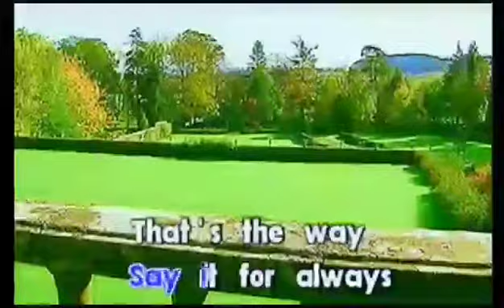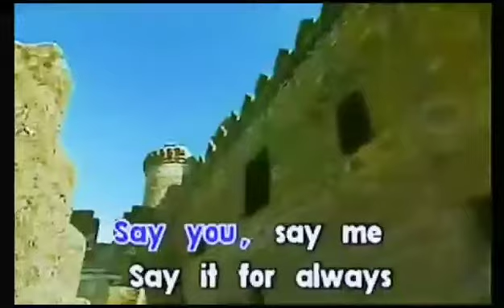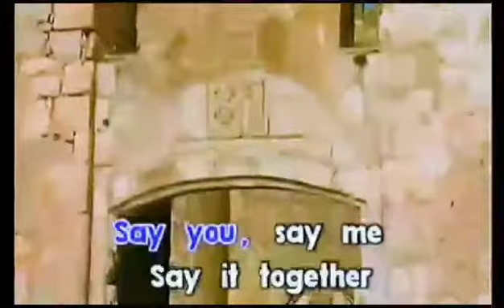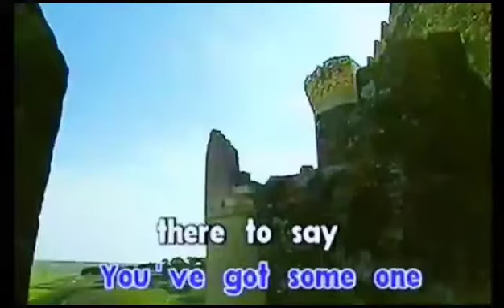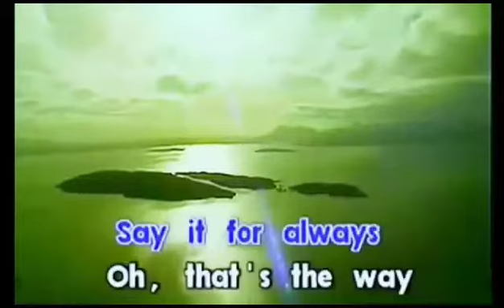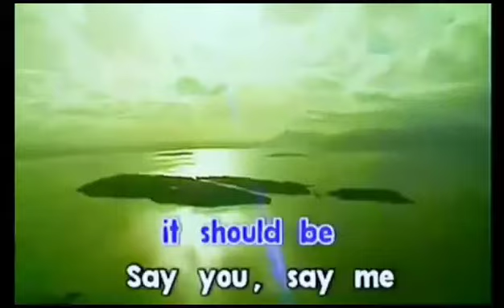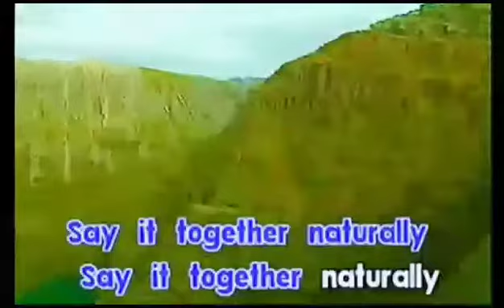12. Say You Say Me - Lionel Richie [HL]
VCD: Forever Love Songs

Year: 2000

Record label: HL